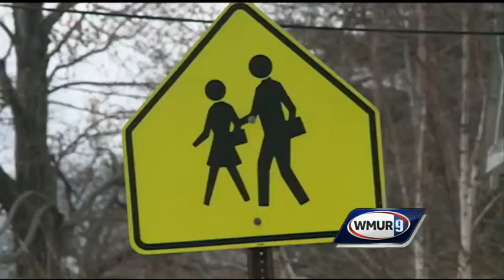Homeowner, suspected robbers arrested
The victim of an armed home invasion who called police last week to report he was robbed is facing charges of his own.